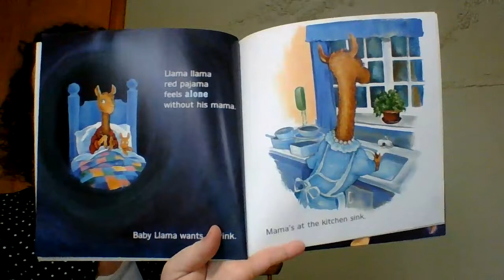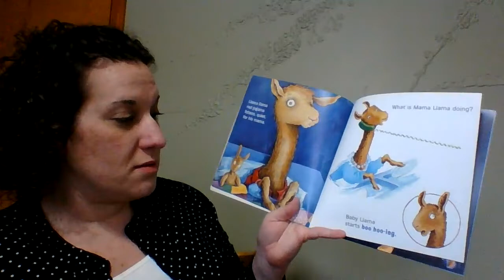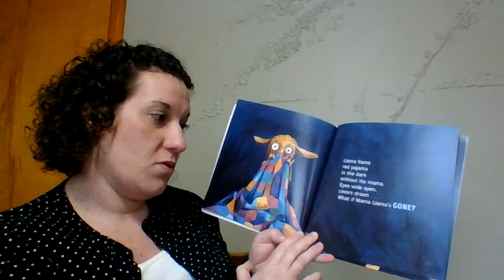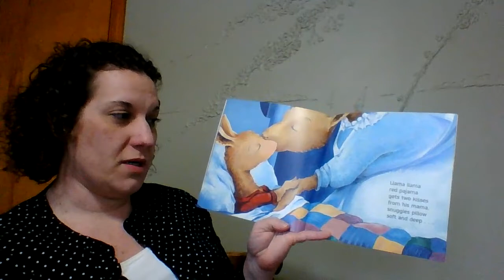Llama llama red pajama